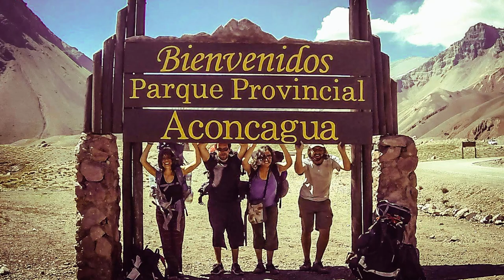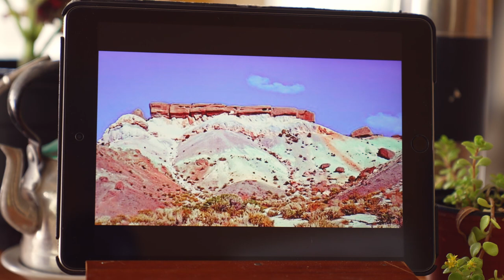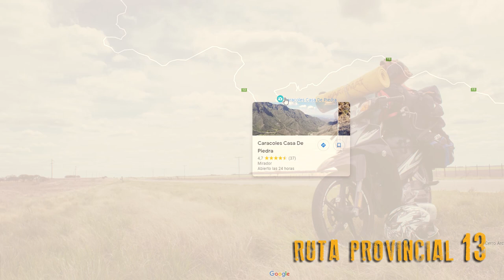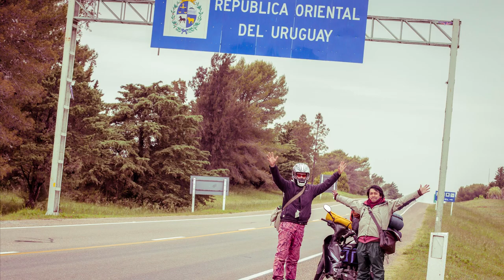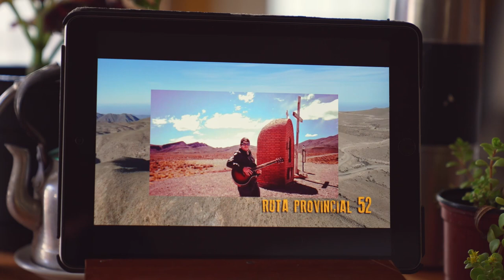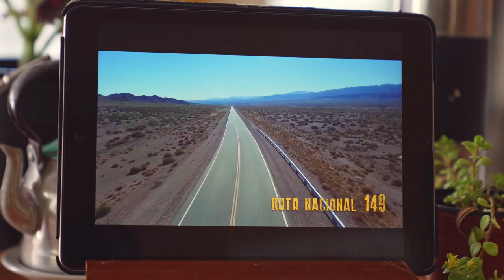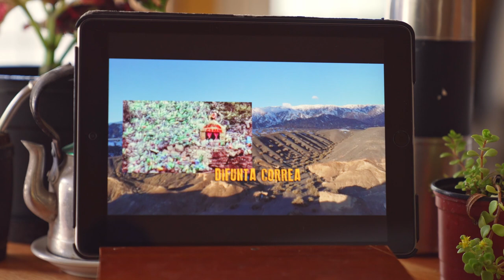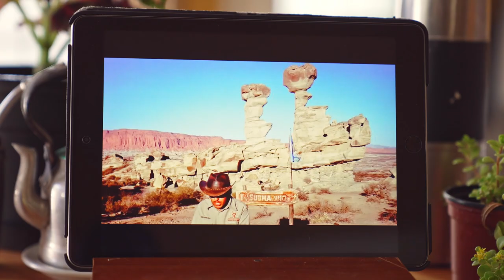MENDOZA y SAN JUAN las MEJORES RUTAS de CUYO - Diario de Viaje #2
Bienvenidos a DIARIO DE VIAJE. Un recorrido por el mundo, compartiendo las mejores imágenes de cada lugar y la experiencia de haber pasado por ahí. En este episodio conoceremos LAS MEJORES RUTAS de CUYO Volumen 2. MENDOZA y SAN JUAN. Si todavía no viste el primer video te recomiendo que lo hagas. Hay muchos lugares increíbles por descubrir.

En Cuyo hay muchas rutas, algunas de asfalto otras de ripio. Caminos seguros y caminos de aventura. Te invito a navegar conmigo esta gran provincia Argentina y conocer las rutas que pronto vos conducirás.

   Las Rutas que veremos son:
. Ruta Nacional 7. Camino de Alta Montaña, Puente del Inca, Aconcagua, Cristo Redentor.
. Ruta Provincial 13. De Uspallata a Mendoza Capital.  (por tierra)
. Ruta Provincial 52. Reserva Villavicencio.
. Ruta Nacional 149. Pampa el Leonsito, Barreal, San Juan.

Diario de Viaje es una producción de Moonbird Cine.
. Guion, Voz en Off, Edición, Cámara y Drone: Bruno Andrés Ongaro